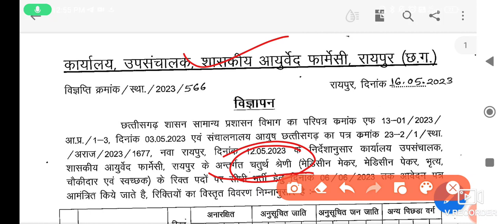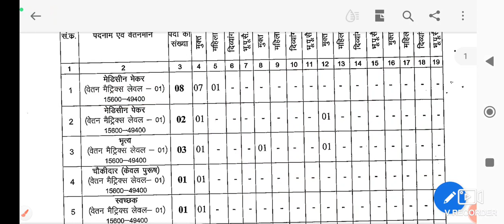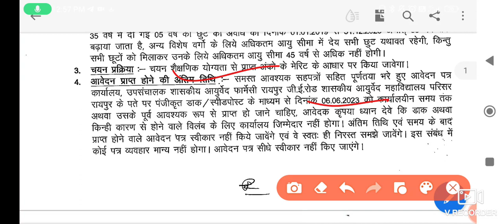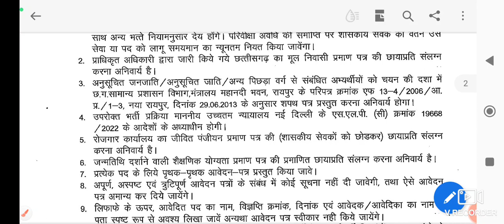Govt Pharmacy College Raipur Recruitment 2023 | फार्मेसी कॉलेज रायपुर भर्ती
Raipur Recruitment 2023 |    pharmacy college Recruitment Notification | CG job Notification | CG Government jobs